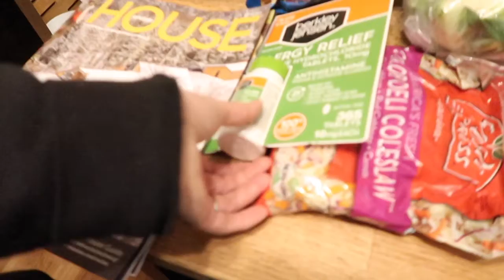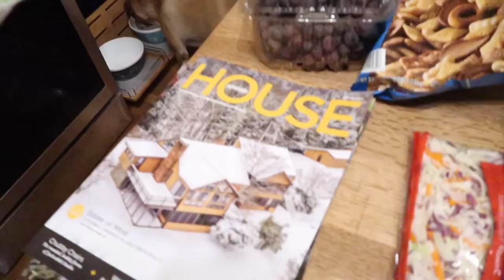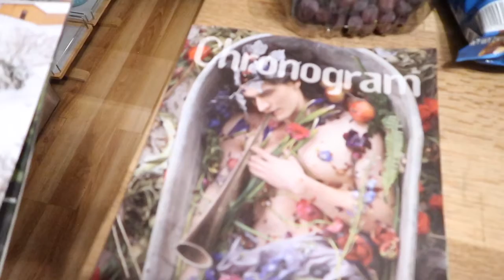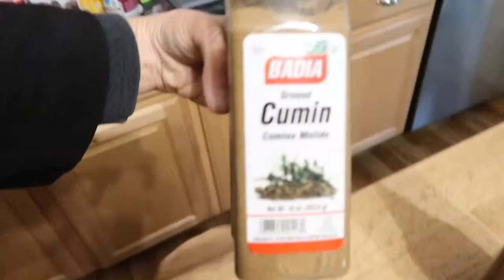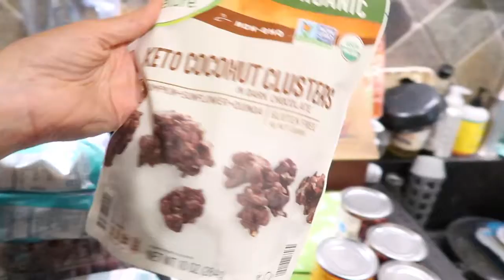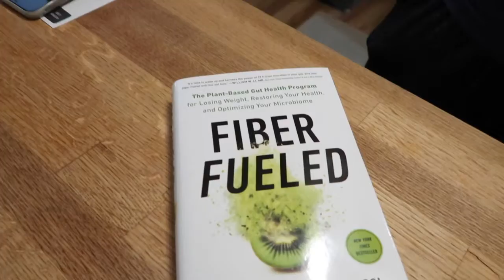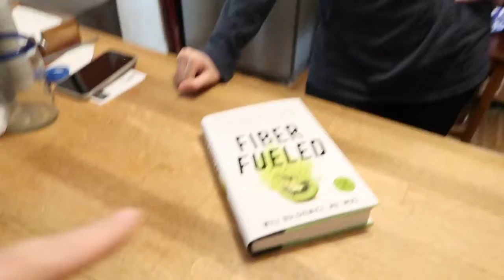The Weekend Wrupdate! May 6th - 8th!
Mother's Day weekend was a blast! Too bad it's only once a year! Thanks for being awesome - we much love you!

ON THIS DAY:
1 Year Ago:
2 Years Ago:
3 Years Ago:
4 Years Ago: